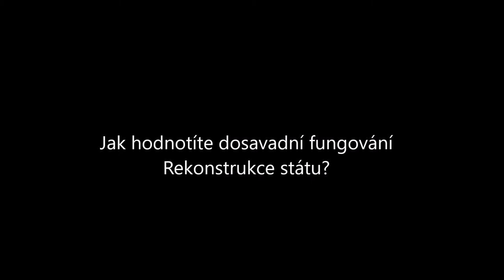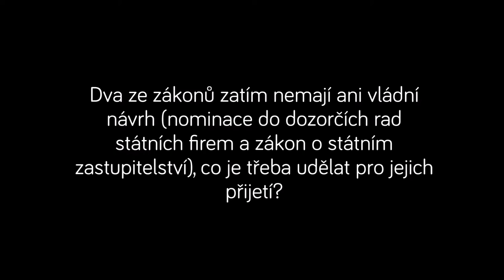Ladislav Šincl (ČSSD) - hodnocení Rekonstrukce státu 2 roky od voleb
Jak hodnotí politici schvalování zákonů Rekonstrukce státu dva roky po volbách?
Jsou spokojeni se schválenými zákony? A kde se zdržely další? Zeptali jsme se přímo jich.

Rekonstrukce státu hodnotí vládu po dvou letech jejího působení. Více naleznete zde